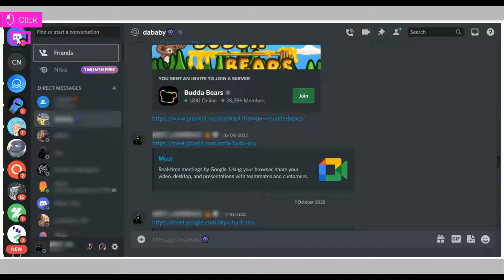Discord - How to view blocked friends on Friends List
Watch this quick & easy tutorial to see how to use this Pro Tip: You can totally block users from sending you unwanted DMs, and you can see all of the users who you've blocked.